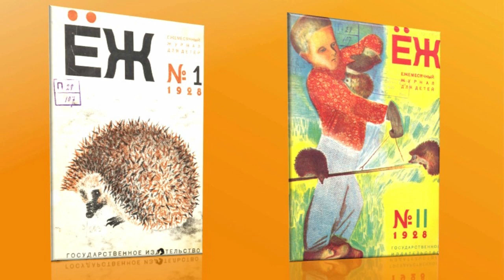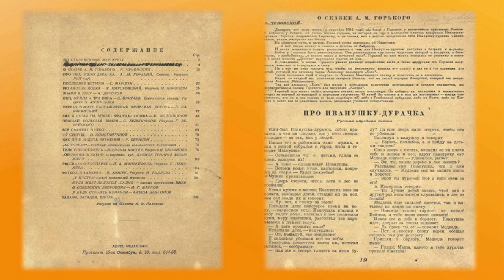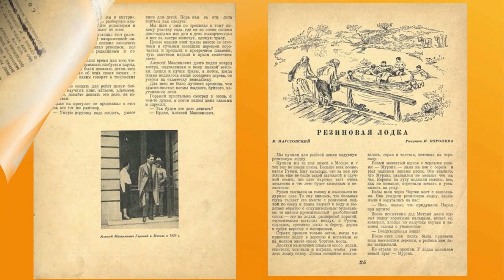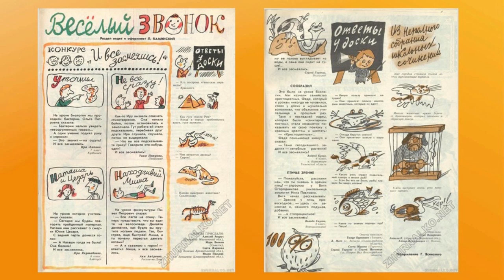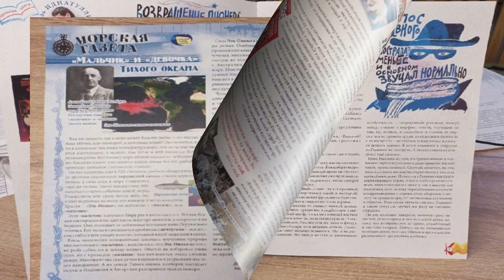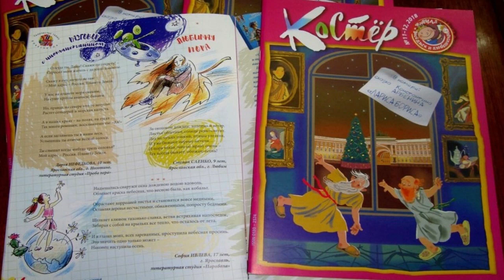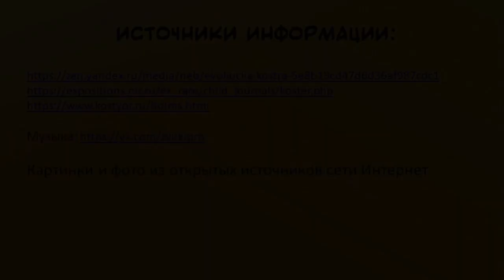По страницам «Костра»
Городская детская библиотека № 1 им. Е. С. Коковина предлагает обзор популярного детского литературно-художественного журнала «Костёр».